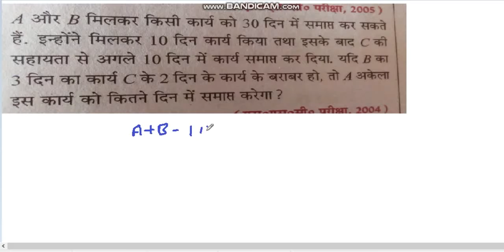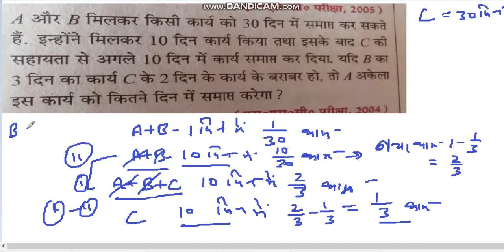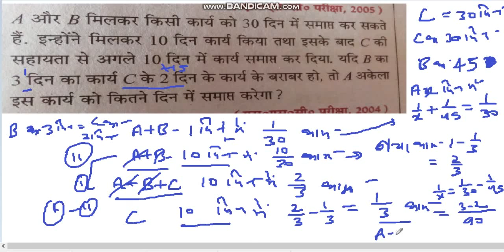Q 3 Ans A=90 days- video solution